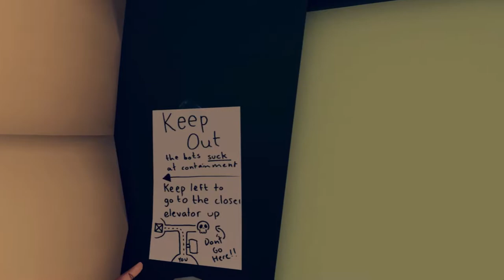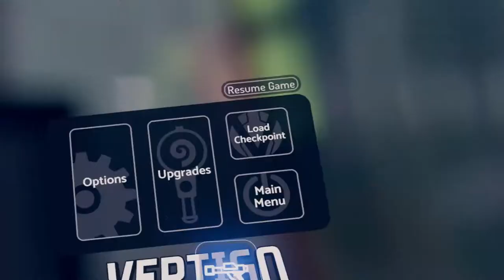SQUIDWARD TENTICLES | Vertigo Remastered Part 2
Today I fight a tentacle monster.

PC